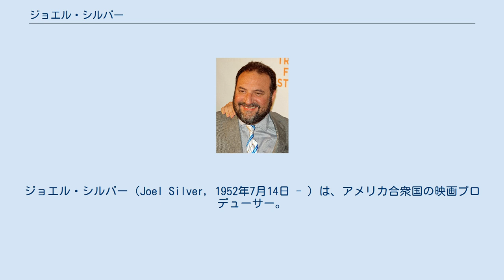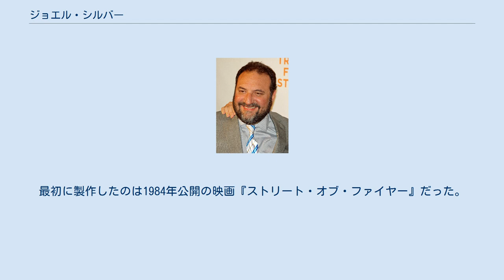ジョエル・シルバー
ジョエル・シルバー（Joel Silver, 1952年7月14日 - ）は、アメリカ合衆国の映画プロデューサー。
 『リーサル・ウェポン』、『ダイ・ハード』、『マトリックス』の各シリーズなど、実力ある監督たちと組み、派手な視覚効果を満載したアクション映画を製作して知られる人物である。
シルバー・ピクチャーズを率いるほか、1999年にロバート・ゼメキスと共同でホラー映画専門の制作会社ダーク・キャッスル・エンターテインメントを設立した。
 シルバーはニュージャージー州サウスオレンジで育った。
彼は同州メープルウッドにある名門コロンビア高校に在籍中、友人らとフリスビーをしているうちに「アルティメット・フリスビー」（現在のアルティメット）という競技の創始者の一人になった。
1970年にペンシルベニア州のラファイエット・カレッジ進学後、彼は初の大学アルティメットチームを結成している。
彼は映画教育などで知られるニューヨーク大学の芸術学部、ティッシュ・スクール・オブ・アーツで学位号を得た。
 彼は映画界に進んだ。
ローレンス・ゴードンの製作会社「ローレンス・ゴードン・ピクチャーズ」で働き、最初に名前がクレジットされたのは1979年公開の映画『ウォリアーズ』だった。
1980年には自身の製作会社「シルバー・ピクチャーズ」を設立した。
最初に製作したのは1984年公開の映画『ストリート・オブ・ファイヤー』だった。